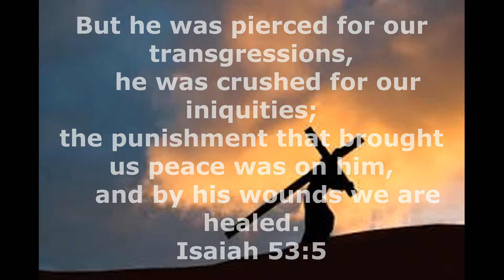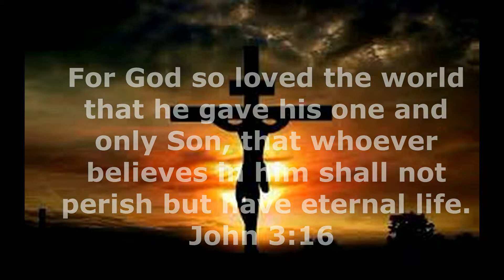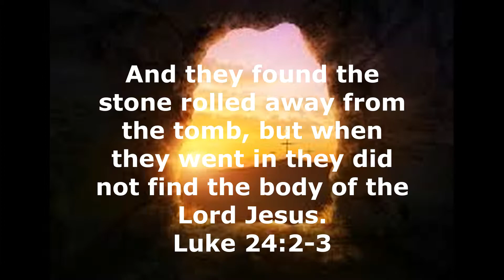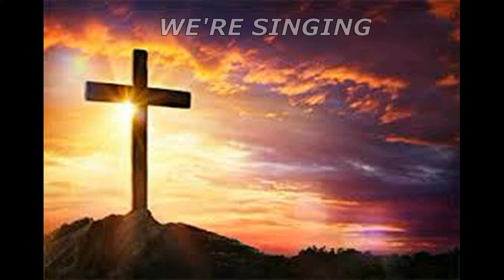APC What Does Easter Mean to You 2019